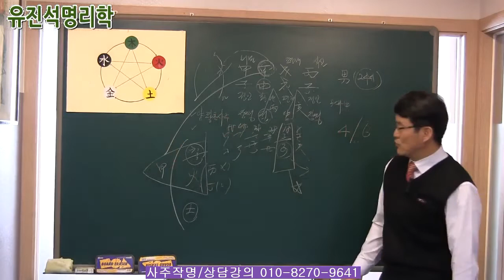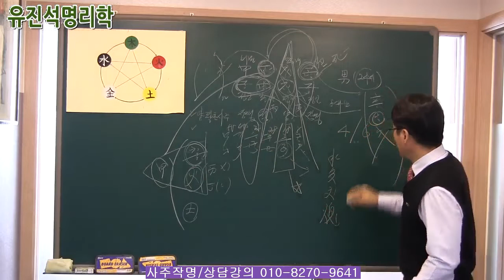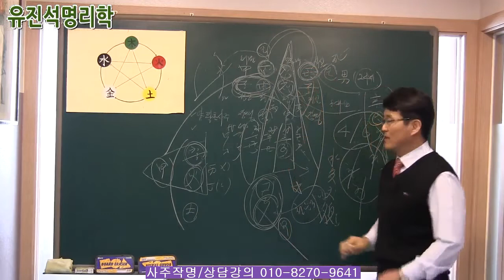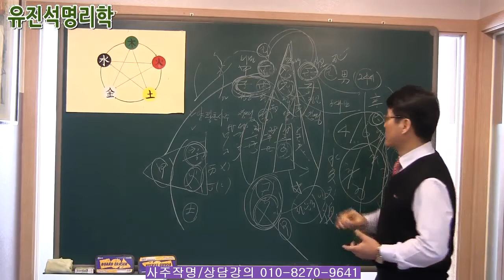[사주풀이비법]051.울 아들인디,소방공무원 시험 2019년 시험 합격운 있는지요. 유진석명리학강의